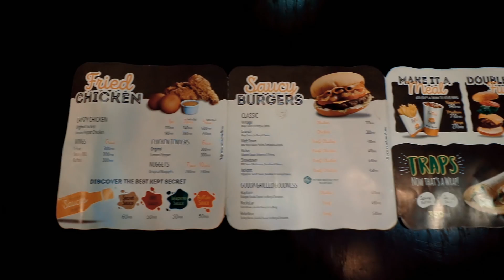The Sauce Burger Cafe-SMCHS-Food / Lifestyle Vlog - Karachi -Pakistan Feat. @Anuvirani-Hindi/Urdu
The Sauce Burger Cafe - SMCHS - Food / Lifestyle Vlog

CAMERA-CANON 200D (Deal-Expo Essential Accessories) Bundle:

DSLR MINI TRIPOD-MANFROTTO PIXI:

DSLR MINI TRIPOD JOBY GORILLAPOD KILLER-KINGJOY KT-200:

MAIN LENS-SIGMA 17-50mm f/2.8 EX DC OS HSM (CANON):

WIDE ANGLE LENS-CANON EF-S 10-18mm f/4.5-5.6 IS STM Lens:

B-ROLL/PORTRAIT/LOW LIGHT LENS (BOKEH-LICIOUS)-CANON EF 50mm f/1.8 STM:

MICROPHONE-Rode Wireless Go:

MICROPHONE-BOYA BY-MM1 CARDIOID SHOTGUN MICROPHONE FOR DSLR/SMARTPHONES:

MICROPHONE-BOYA BY-M1 - OMNIDIRECTIONAL LAVALIER MICROPHONE FOR DSLR/SMARTPHONES:

DRONE-DJI SPARK WITH REMOTE: